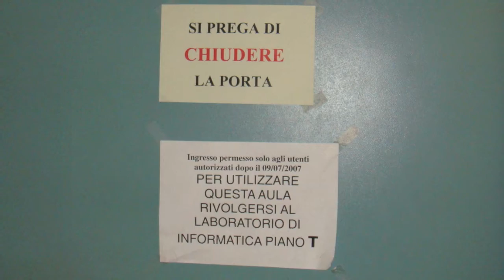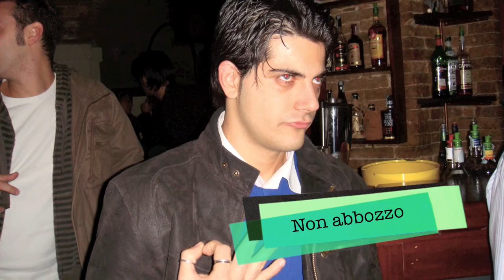Life in DipMatColor© - Epilogo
Penultimo video della saga "Life in DipMatColor©".

Continua...